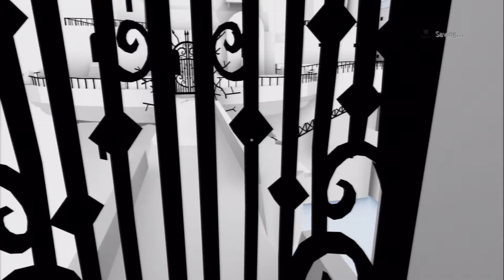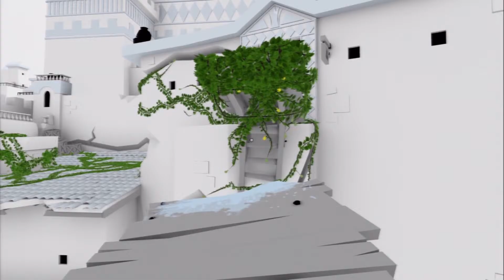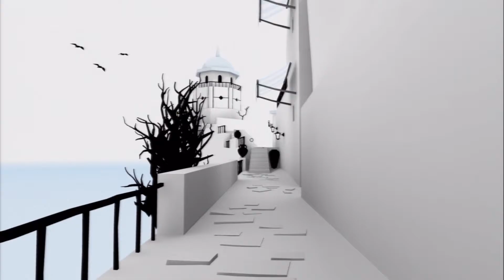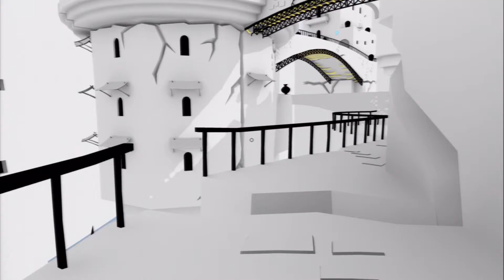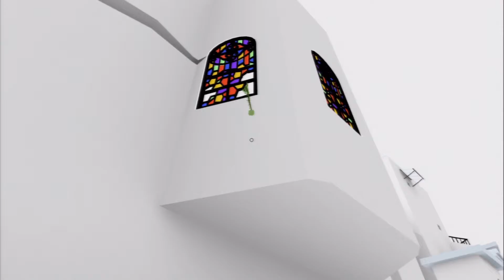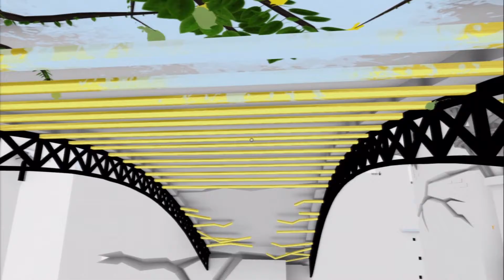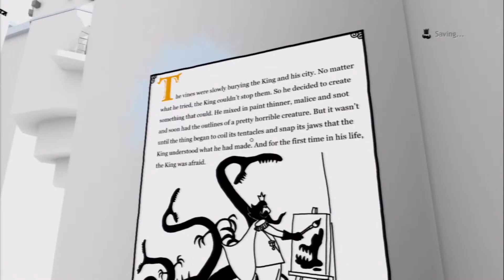The Unfinished Swan: Vines Are People Too - PART 6 - Turnip Bomb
Your Turnip Bomb Players are...

JEFF

MICHAEL

DAVID

GRAEME